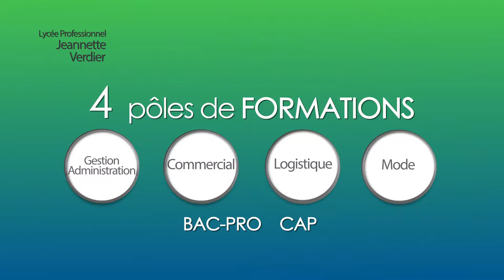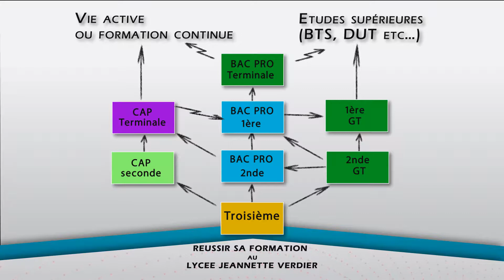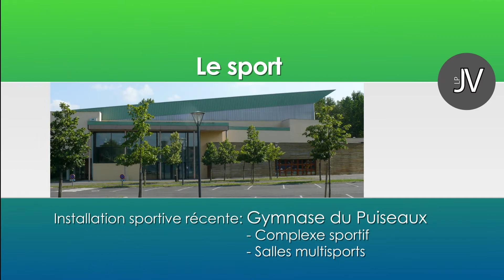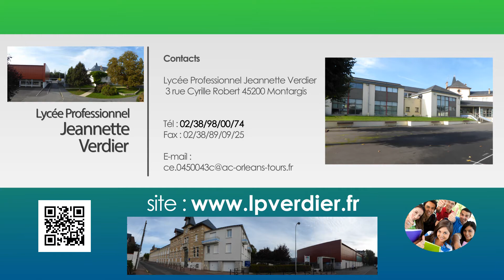Jeannette Verdier version longue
Réalisation Hervé Couche